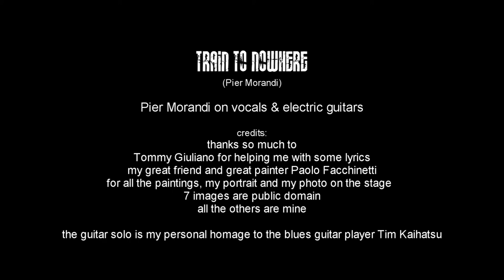Pier Morandi - TRAIN TO NOWHERE (Pier Morandi)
Pier Morandi on vocals, Gibson Southern Jumbo and Fender Stratocaster.
(The guitar solo is my homage to the blues guitar player Tim Kaihatsu).

TRAIN TO NOWHERE (Pier Morandi)
iron sound and spurs on the train
iron heart it beats in a craven
troubled soul
worn out coat
dusty sun
on the last great escape
you've taken your place on the train to nowhere

how could you sleep with the treason in your eyes?
how could you sleep with the noise of your thoughts?
scared and dirty
he was down
kneelin' down
no more prayers at all

you took your way you broke your rules
you took your blind way

hollow sound of the trails in the tunnel
hollow voice of the past in the funnel
burning eyes
you'd better count your time to fall
'cause you've taken your place on the train to nowhere